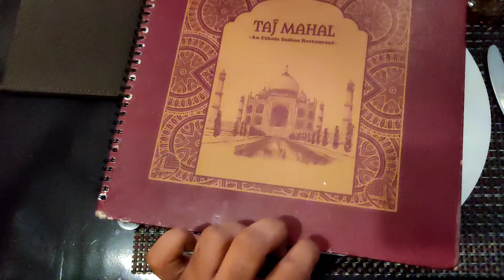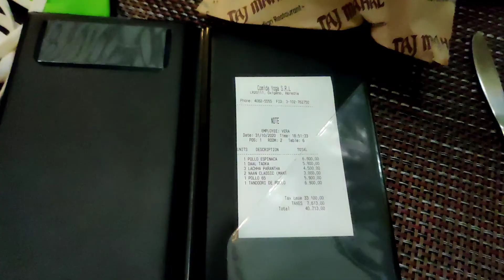Dinner at Taj Mahal in Oxygen Mall, Costa Rica | Part 2 | Sakir Sathe - V.#19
Dinner at Taj Mahal in Oxygen Mall, Costa Rica | Sakir Sathe